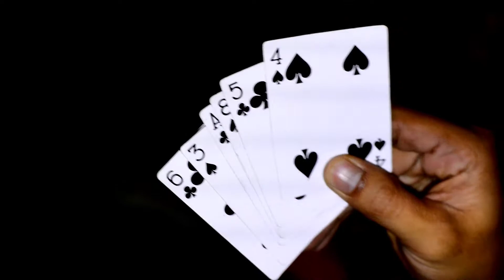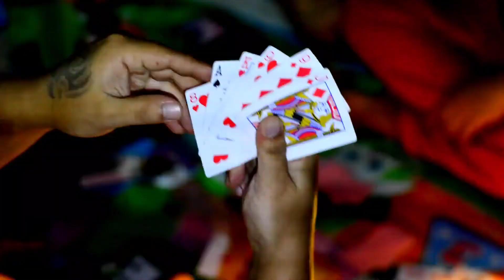Camping di hutan makan menu sedap😋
Gopro hero 5
Nikon D3200

Menu malam ni
-ayam tua pansoh
-babi pansoh
-babi masak kicap

Next plan. Camping tepi pantai..